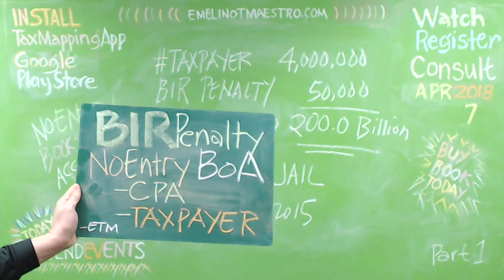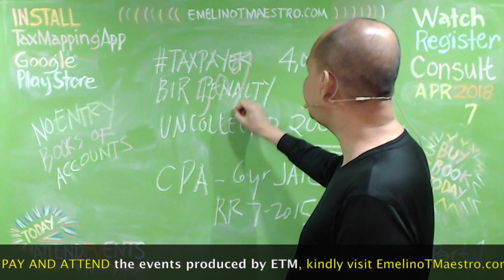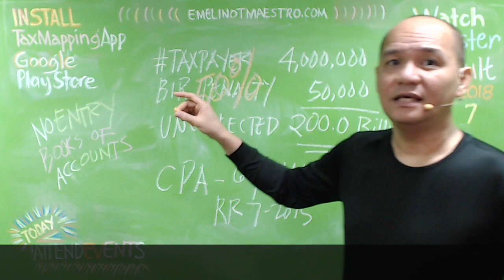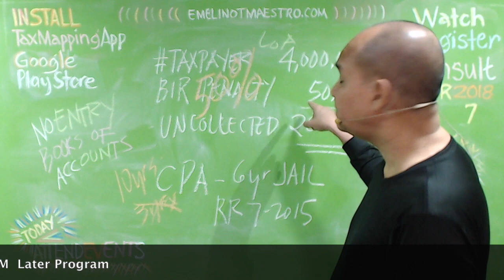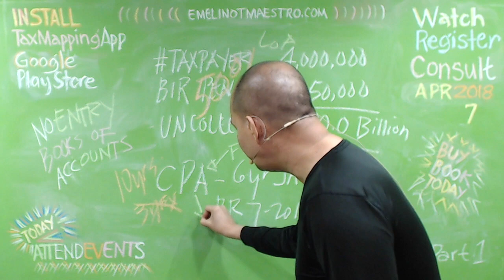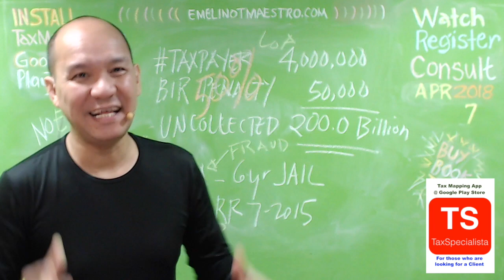BIR Penalty for No Entry Books of Accounts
This video tackles the penalties that await for having books of accounts with no entries.

References:
Revenue Regulations No. 7-2015
Revenue Memorandum Order No. 19-2007
Section 248, NIRC
Section 204, NIRC